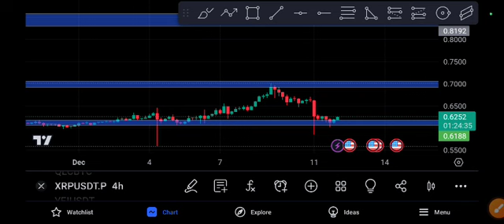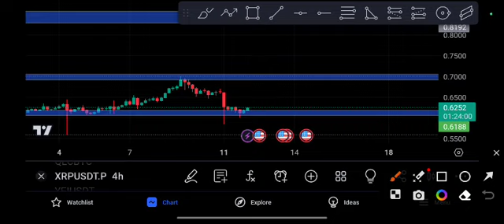XRP coin Unbelievable! Ripple Price Prediction